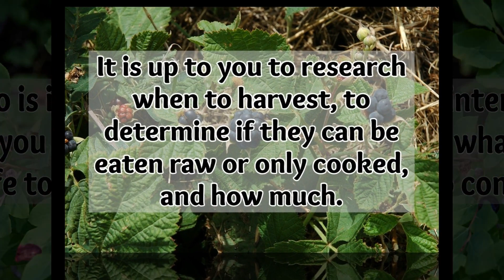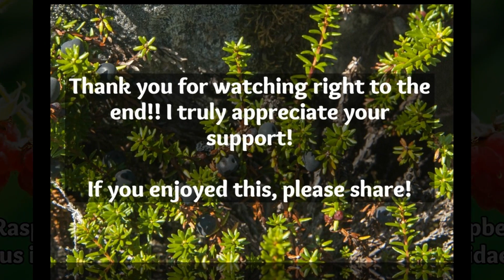Edible Wild Berries Part 2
Lots of edible wild berries are out there! These visuals may help you identify wild berries but it is up to you to research if they can be eaten raw or if they must be cooked; and how many you can eat. Links to some (or relatives) of the shrubs and trees that these berries are found on are below: